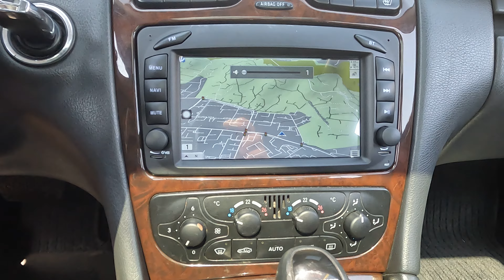Mercedes C Class W203 Android Navigation & Rear Camera